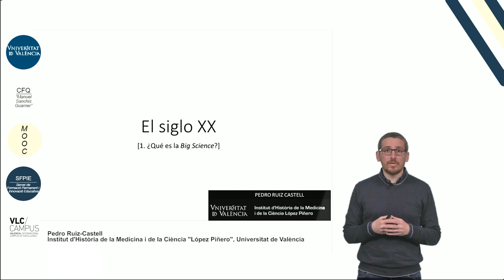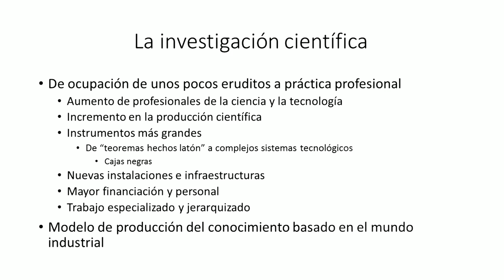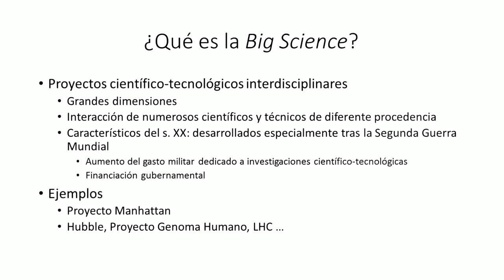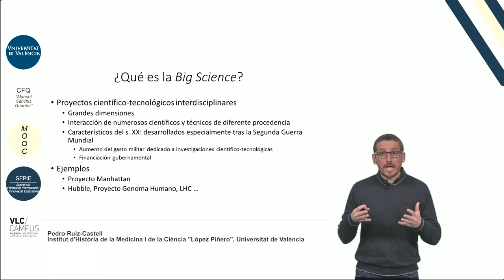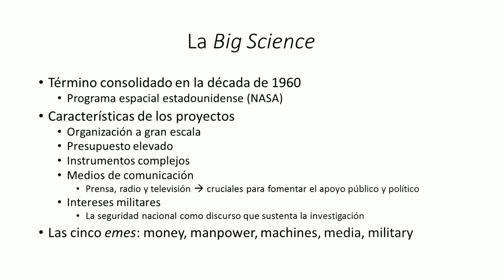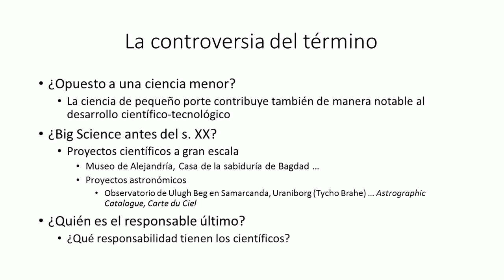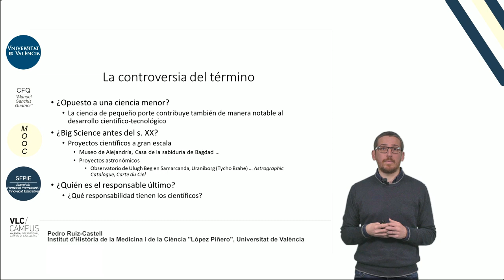10.1. El siglo XX. ¿Qué es la Big Science?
Autor: Ruiz Castell, Pedro;Serie: MOOC Historia de la Ciencia Data: 2017 Resum: Durante el siglo XX se desarrollaron toda una serie de proyectos científico-tecnológicos interdisciplinares, de grandes dimensiones y enorme complejidad, conocidos genéricamente con el nombre de Big Science, cuyo éxito estuvo basado en una organización el trabajo a gran escala y la posibilidad de contar con unos presupuestos elevados y complejos instrumentos o aparatos tecnológicos, sin olvidar el importante papel que también jugaron los medios de comunicación y los intereses militares. Música: Good mood song by Jerry Sterling; Producció: Servei de Formació Permanent i Innovació Educativa